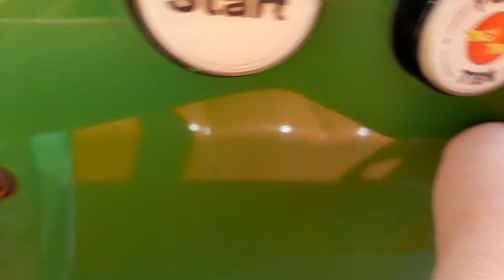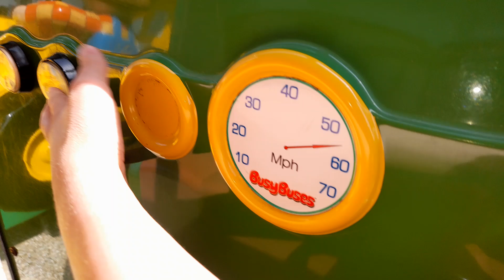Northern Leisure Colin the Country Bus Kiddie Ride (UPDATED)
Made by Northern Leisure in 2005, under licence from tv4c. Sighted at Crystal Palace Amusements.